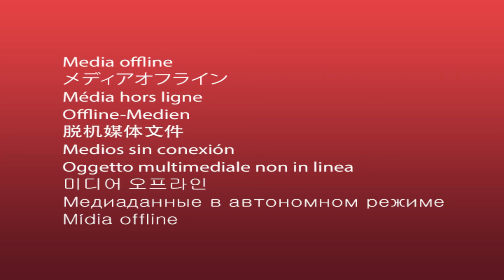Muthyamantha Muddu - Week In Short - 5-9-2021 - Geetha, Govind, Kanaka Ratnam - Zee Telugu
Show Name : Muthyamantha Muddu
Producer/Star Cast : Aamani, Siddharth Varma

muthyamantha muddu serial muthyamantha muddu serial today episode zee telugu zee telugu serials Krithi Shetty Nisha Ravikrishnan Siddhu Aamani Meghana Raami telugu tv serial telugu serials best scene trending serial popular serial top telugu serials zee telugu serials today episode online watch mobile story download entertainment zee5 telugu family drama zee telugu trending serials